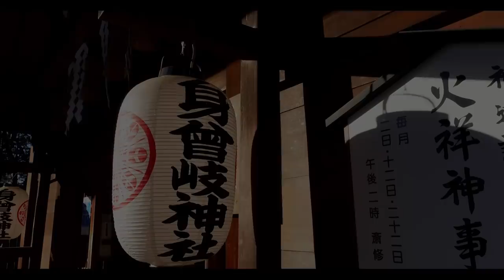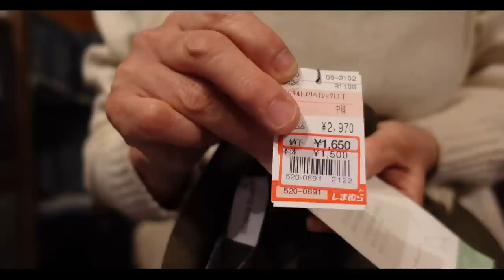【八ヶ岳・新年の暮らし】#93 「とても大きな決断をしました」私の物語 /「ぼっち」でお正月を迎える/身曽岐神社・井詰湧水・氏神様にお参り/新年の猫たち/60代/一人暮らし/田舎暮らし/移住暮らし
昨年末に大きな決断をして、新たな年をスタートさせた私です。
あ、でも、シニアの結婚とかではありません。
相変らずの「ぼっち」生活をメチャ楽しんでおりますよ～
今年もまた動画制作に没頭しつつ、八ヶ岳の自然の中で、
人生をエンジョイしていくつもりです。
なにはともあれ、どうぞよろしくお願い致します。

シナモンアップルチーズケーキの作り方
※具材
リンゴ　１個
砂糖　　 30g
シナモンパウダー　適量

リンゴを皮ごといちょう切りにし、
砂糖とシナモンパウダーを入れて、
電子レンジで４分ほどチンして混ぜて冷ます。

ケーキ本体　15cm丸型(18cnでも大丈夫です)
※材料
クリームチーズ200g
砂糖　　　　　60g
卵　　　　　　２個
生クリーム　　100cc
レモン果汁　　大さじ1
薄力粉　　　　15g

クリームチーズを常温で柔らかくし、
砂糖を入れて混ぜて、溶いた卵、生クリーム、
レモン果汁、薄力粉を入れて順次混ぜていく。
最後に水気を取ったシナモンリンゴを入れて、
(リンゴを汁ごと加えると、生地がかなりゆるくなります)
予熱200℃のオーブンで35分焼く。
焼き時間の調整は、ご家庭のオーブンに合わせて下さい。
焼き上がり後、1日冷蔵庫で冷やした方が断然美味しくなります。

６０代の田舎暮らし、一人暮らしを綴っています。

②　Adamant  /  Christoffer Moe Ditlevsan
③　The Someone Is You  /   Sam Shore
④　Lullaby for Ebbe  /  Wander's Trove
⑤　This and That  /  Kata
⑥　We Were Both Kids  /  Ofelia Moore